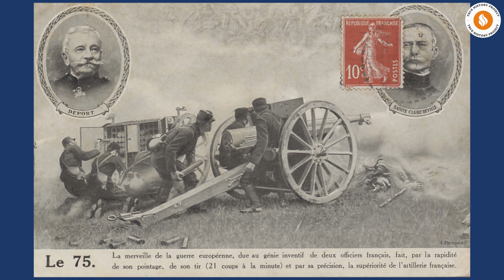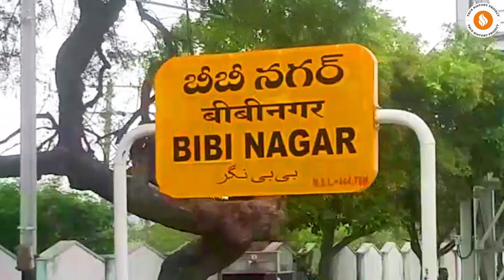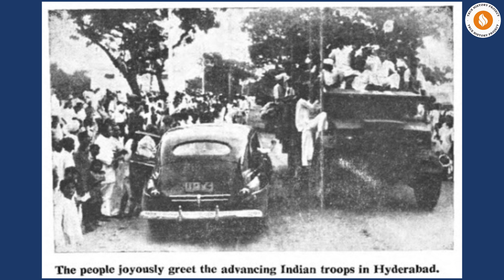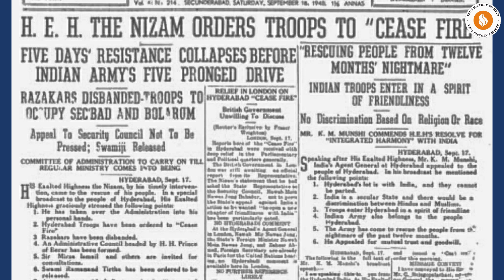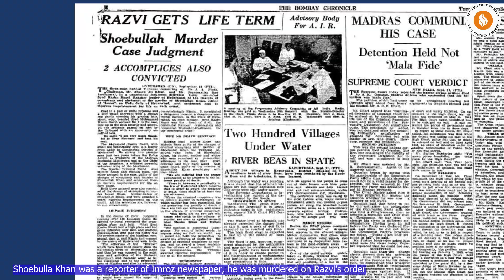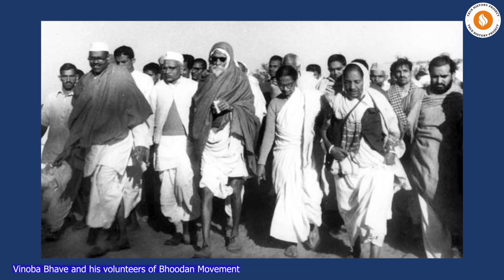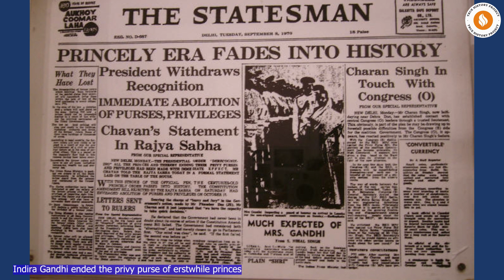हैदराबाद (भाग -6) - इंडिया'ज वार्स - HYDERABAD (Part -6) - INDIA'S WARS @TrueHistoryProject ​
by Dr. Devendra Chauhan, last of Six part series on Hyderabad's accession / merger with India.
On September 16-18, 1948,  Indian forces  led, ably, by Major General Jayantonath Chaudhuri and Major General Ajit Anil Rudra decidedly beat the Hyderabad forces and Razakars. Nizam was playing for time to get something from UN but Indian attack was too fast for his forces. He announced a ceasefire on 17th and his army surrendered on 18th September 1948, thus ending 224 year old kingship and absorbing Hyderabad into the democratic fold of Indian Union.